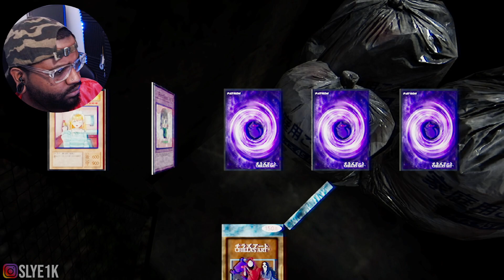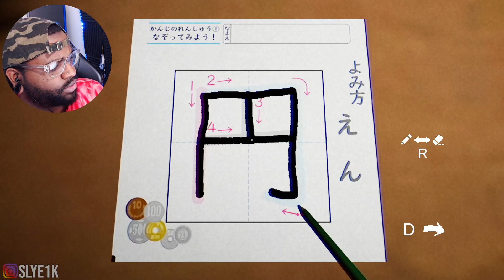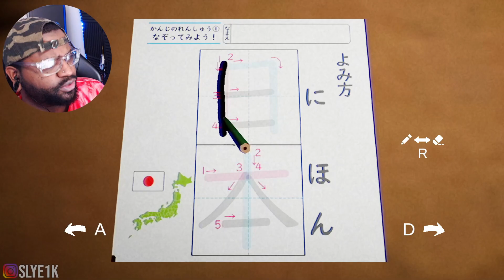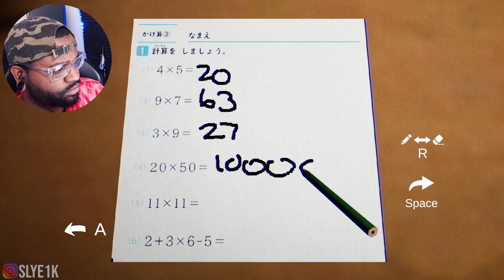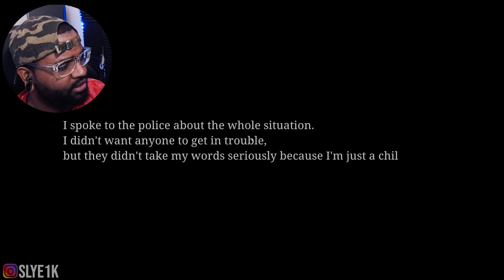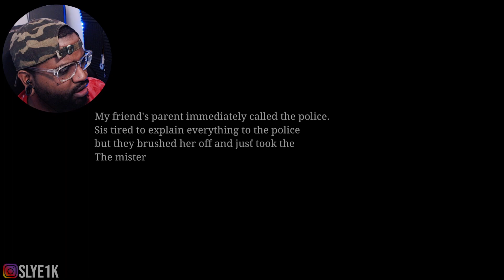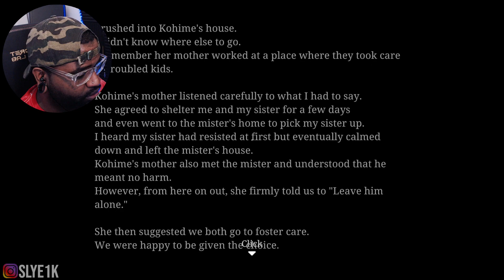Mother Didn't Want Her Kids So This Happened! - The Kidnap 誘拐事件 (All Endings)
Get The Items That i use Daily For Your Setup!
My Key Board
My Mouse
My Monitor
My Webcam
My Graphics Card
Microphone Stand
My Desk